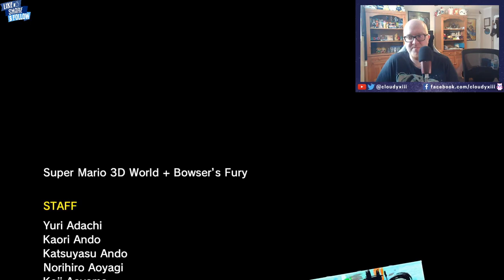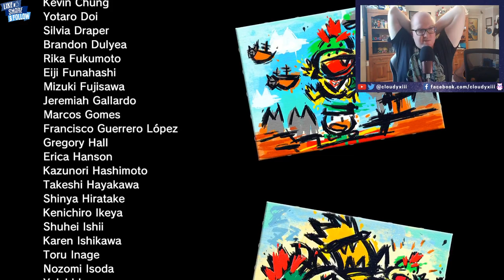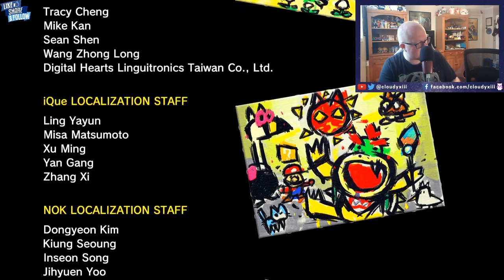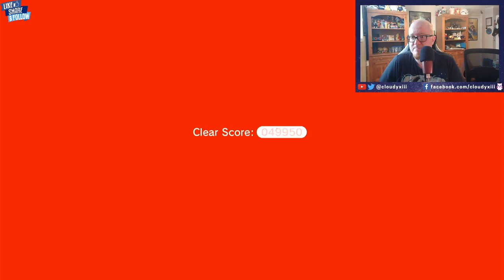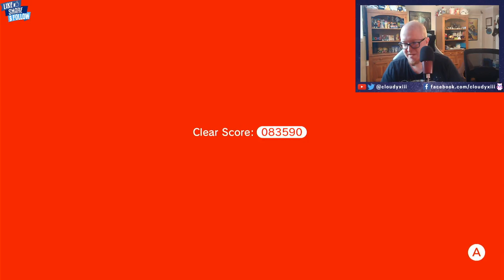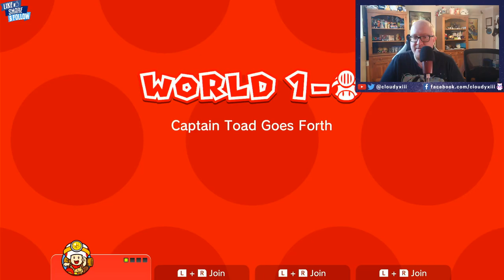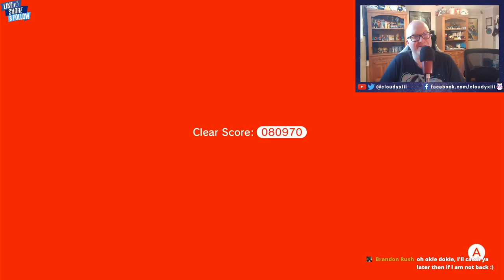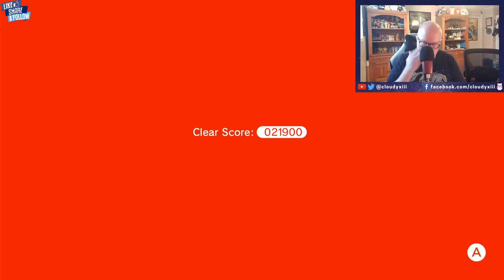Super Mario 3D World + Bowsers Fury (Part 2) [Nintendo Switch]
(This Is a previously recorded stream from Facebook that I uploaded. I'm moving all content exclusively over to YouTube in the future, Edited content and streams alike.)

Hopefully we can finish Bowsers Fury today and move on over to 3D World.

~Thanks for tuning in and watching!~
~The support means the world to me!~

Title: Super Mario 3D World + Bowsers Fury
System: Nintendo Switch
Developer: Nintendo
Publisher: Nintendo